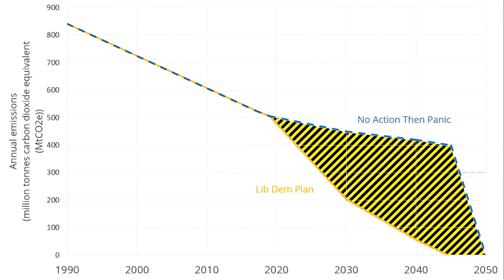Tackling the Climate Emergency - James Archer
James Archer Erewash Liberal Democrat Parliamentary Candidate talks about Liberal Democrats environmental policies and how he has eliminated much of his carbon footprint.